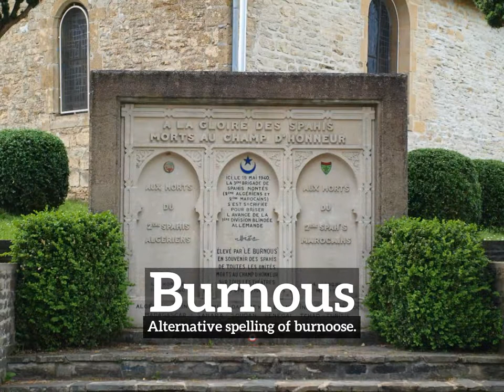How to Say Burnous in English? | What is Burnous? | How Does Burnous Look?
Learn how to pronounce burnous with Imago Spectrum.

What is burnous?
How does burnous look?
How to say burnous in English?
What does burnous represent?
What is the defintion of burnous?

Imago Spectrum allows you to easily memorize common English words and phrases by joining visual and auditory learning environments into a short video. Focus on the images and repeat burnous several times for best retention results.

In this video we are speaking the word, burnous. Do take note of how burnous is spelled.
The definition of burnous is listed below the word in the video.
Burnous:  Alternative spelling of burnoose.